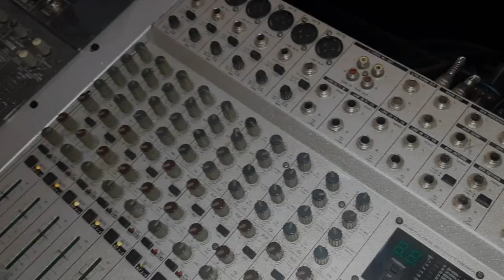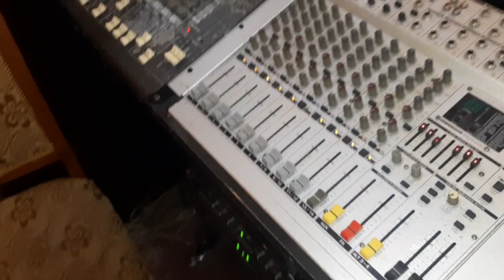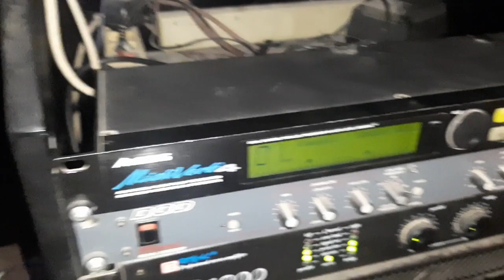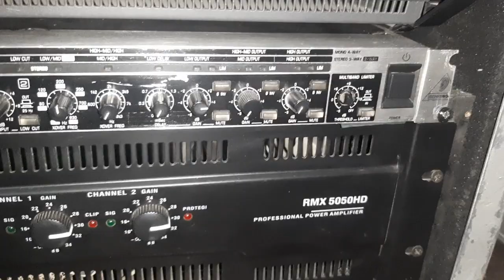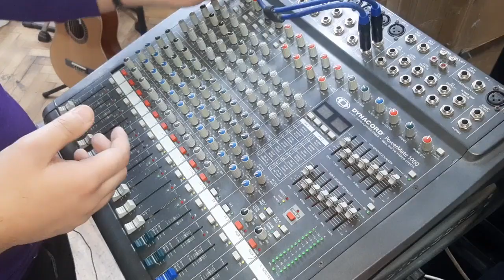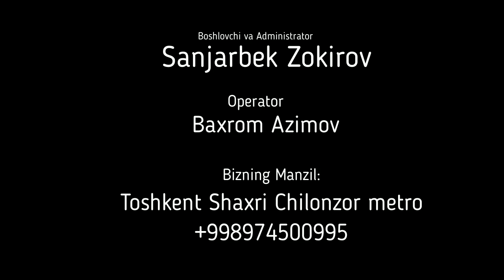To'ylardan obzor ko'ramiz 2-qism